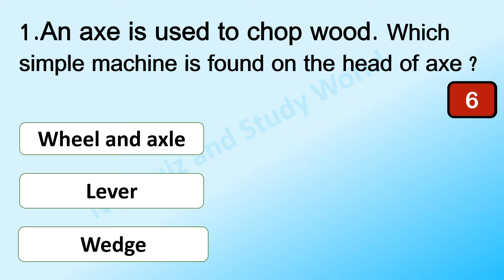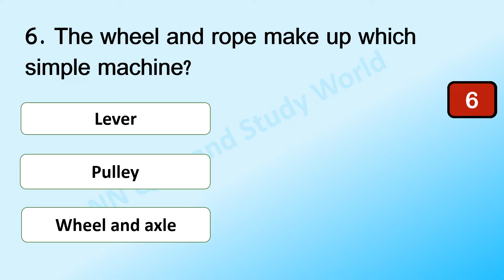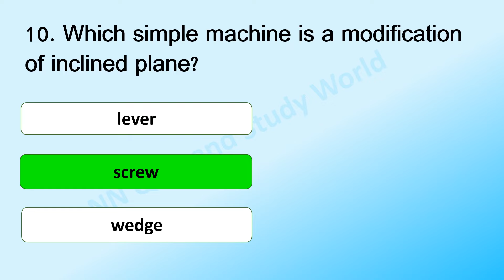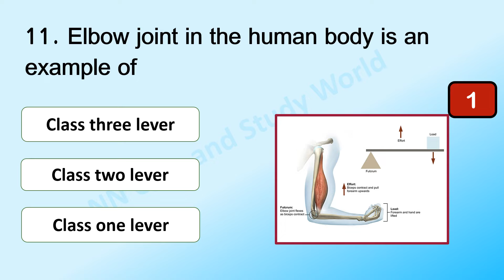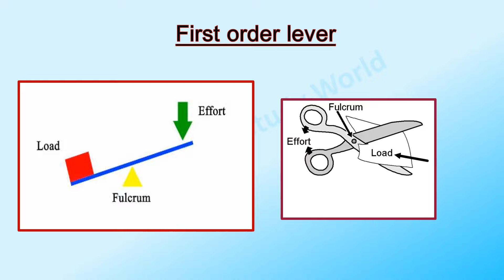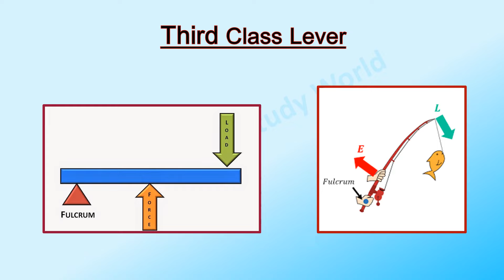Class 5 Science Simple Machines | Class 5 Force, Work and Energy | Simple Machines MCQs |CBSE/ICSE